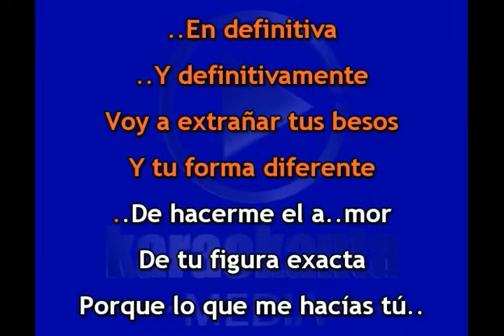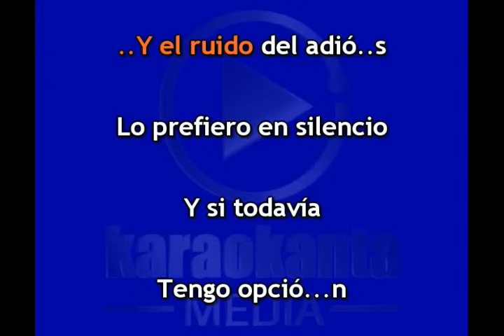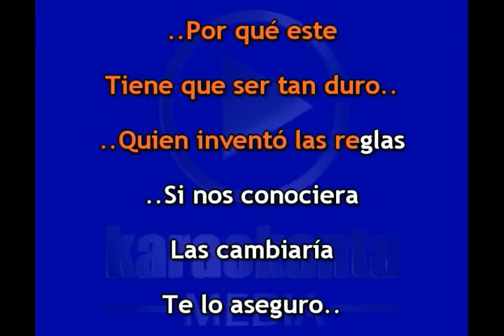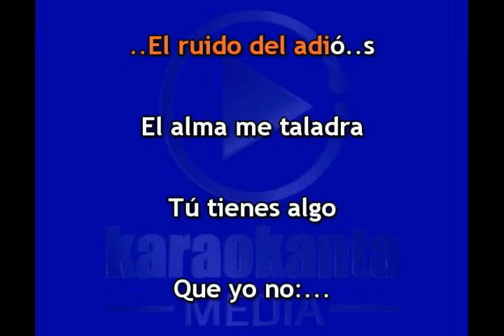Karaokanta - Alfredo Olivas - En definitiva